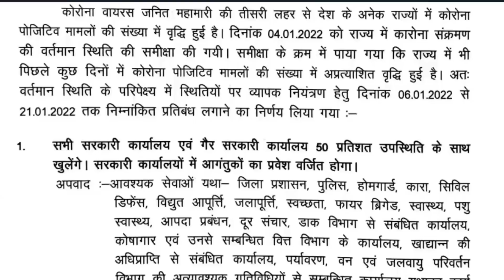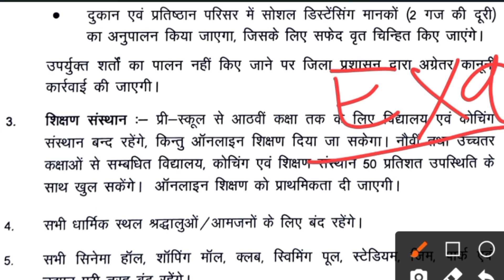क्या मैट्रिक का परीक्षा रद्द हो जाएगा😭😭। Matric Exam news 2022।